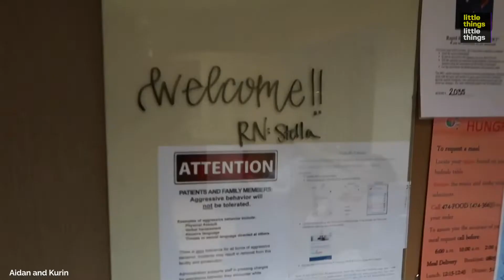National Nurses Day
Amid the current health crisis, we want to send a big thank you to all of our nurses and healthcare heroes this NationalNursesDay!